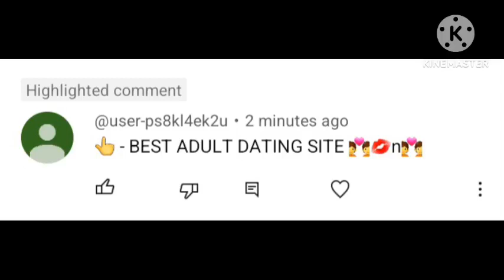Calling Out @user-ps8kl4ek2u (For